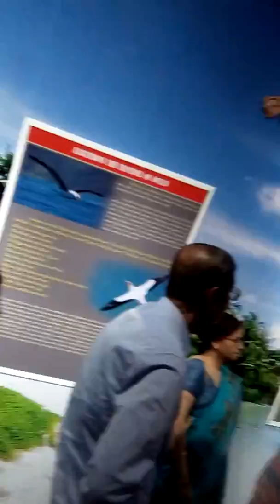🛩️✨Touring the TU 142 Aircraft in Vizag - It's Bigger Than You Think | ✈️Flying High Inside Vizag✅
Get ready for an exciting tour of the massive TU 142 aircraft in Vizag! You'll be amazed by its size and fascinating history. Join us as we explore this remarkable plane, its features, and the stories behind its legacy. Don’t miss this unique experience – who knew planes could be this big? Click play to dive in and see it all for yourself. 🚀✈️